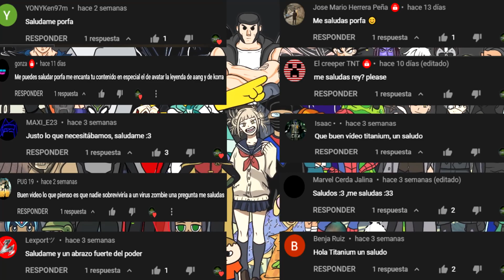5 Personajes que serian dignos del martillo de THOR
Canciones:
Intro